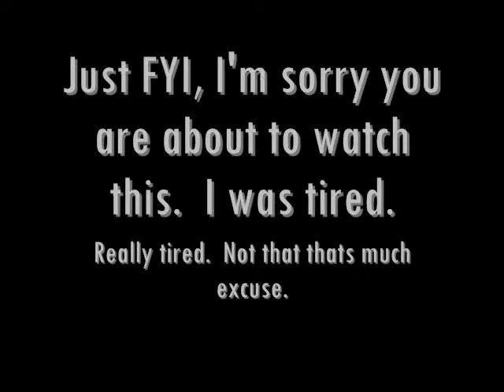8-4/5 I just don't know sometimes...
HAPPY BIRTHDAY GRACE!